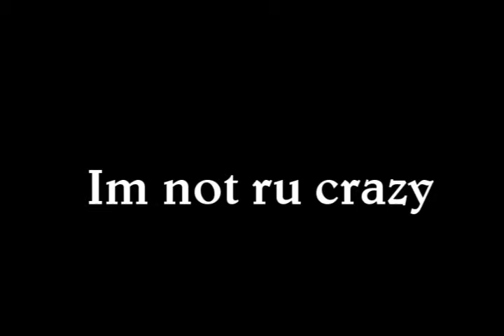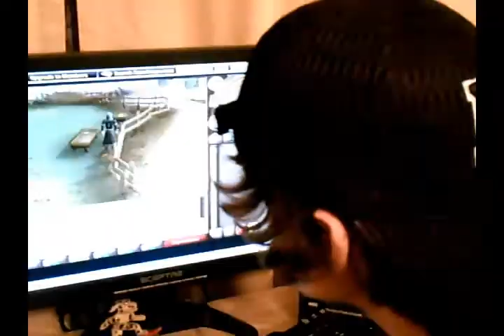The josh Knight Show Episode: 1 Season 1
hey guys this is my first in real life video this is the episode 1 of season 1 of the josh knight show we will come out with many more vids for the next couple of years we hope u like it.